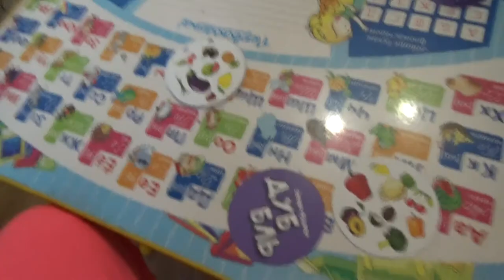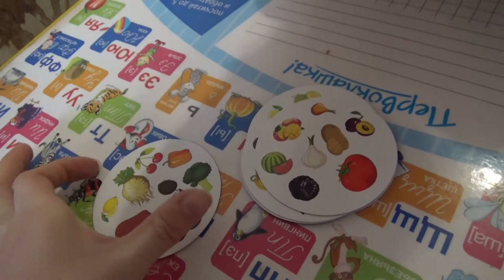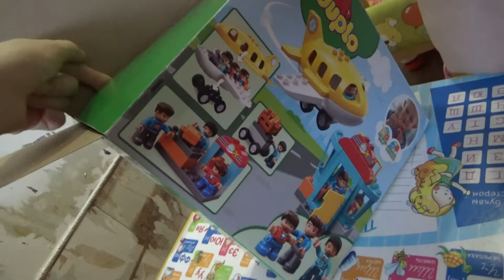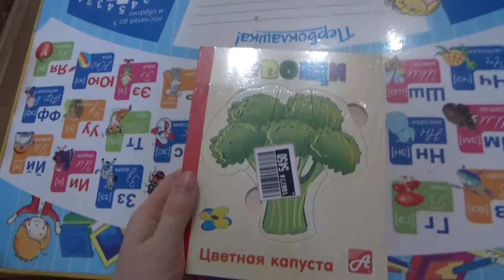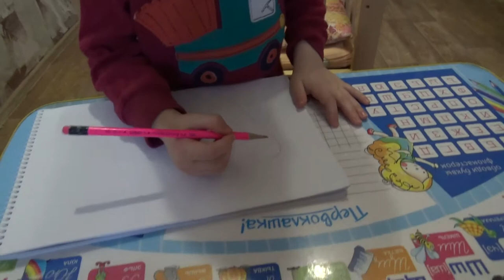Art Manij VLOG Ночной жор🍟 + Дима📚 занимается